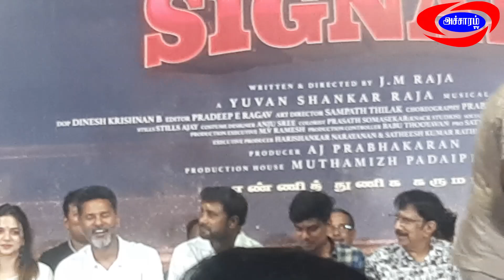Prabudeva Speech New Film Singanalloore Signal Movie Poozai|Accharam TV